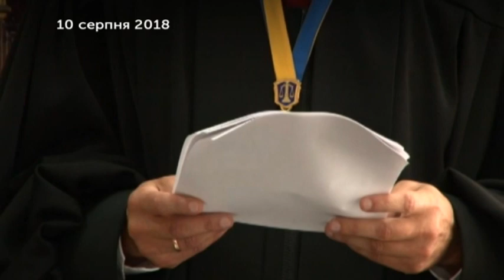24.05.2019. Новини. 13:30